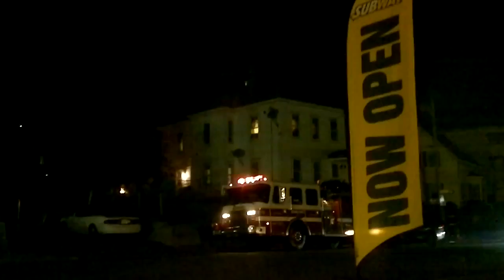HOUSE STARTED BURNING IN LOWELL, MA